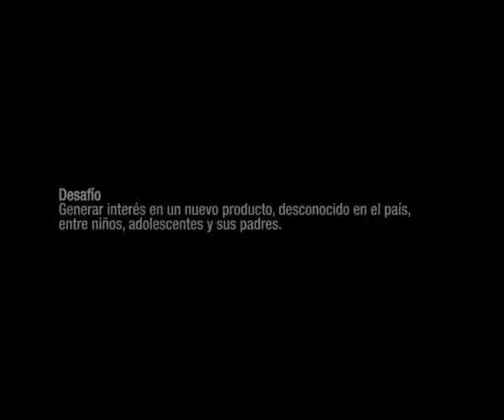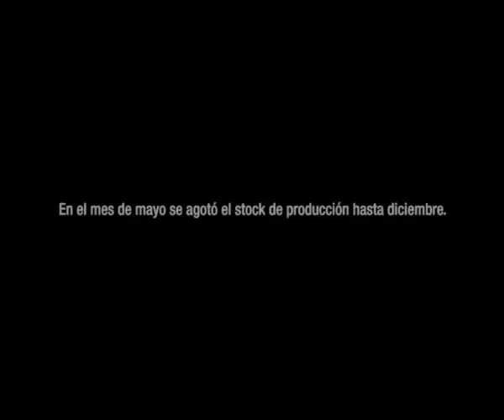Caso Tech Deck Argentina